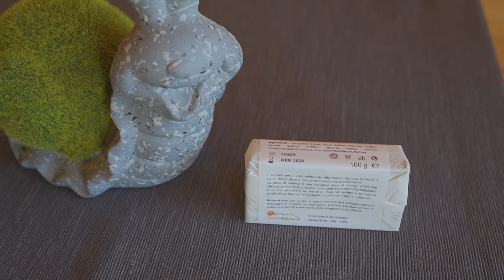Il nostro uso della bava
🔴Vuoi sapere quale uso facciamo della nostra Bava? Guarda il video e scopri in che modo viene utilizzata! Se hai curiosità non esitare a contattarci!!

📚 IN BASSO LIBRI DI LAVORO ALTAMENTE CONSIGLIATI
- Primo libro
- Secondo libro
- Terzo libro
- Quarto libro

📐 IN BASSO, I LINK AI NOSTRI ATTREZZI DI LAVORO CONSIGLIATI
- Forbice tagliasiepe
- Taglia siepi telescopico
- Set Batterie
- Rasa erba

📗 Se anche tu sei interessato al mondo dell'Elicicoltura puoi trovare il nostro manuale di allevamento qui

📍 Vieni a farci visita:
LumacabioSirente
via San Pio
cap 67020, Castel di Ieri (Aq), Italy

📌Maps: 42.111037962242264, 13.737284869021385